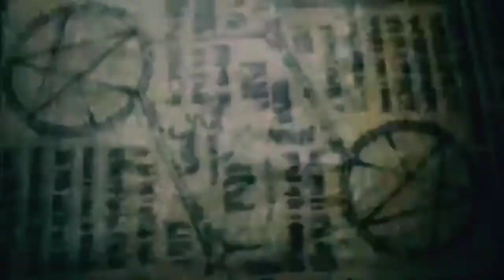Klaus Mikaelson - Stabbing in the Dark [MV: Edit]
This is a Klaus MV i did 😌 Pretty proud of it.